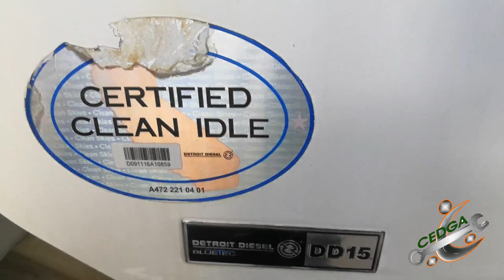PASO DE AGUA AL COMBUSTIBLE MOTOR DD15